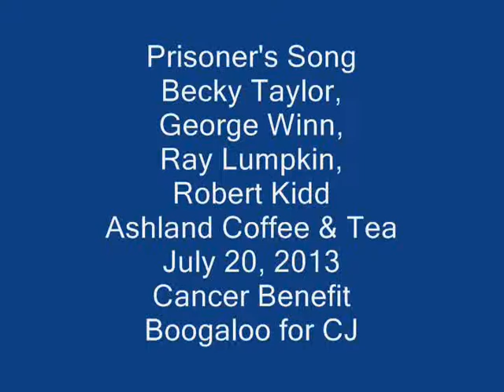Prisoner's Song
Becky Taylor, George Winn, Ray Lumpkin, Robert Kidd. Ashland Coffee & Tea, July 20, 2013 cancer benefit by Roger Reynolds, Boogaloo for CJ